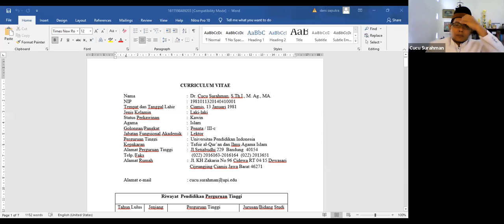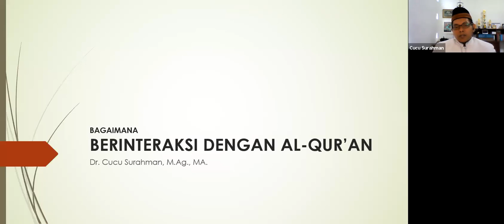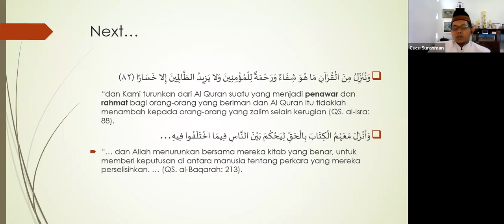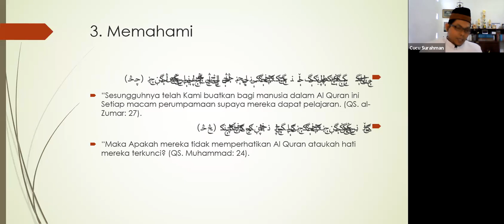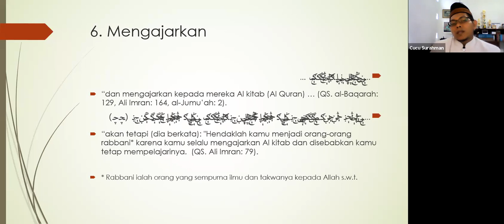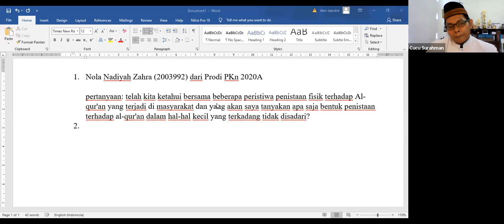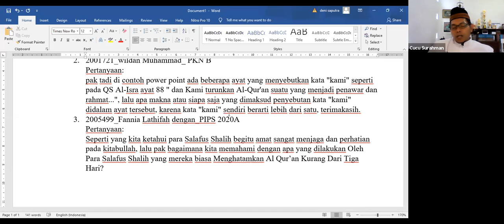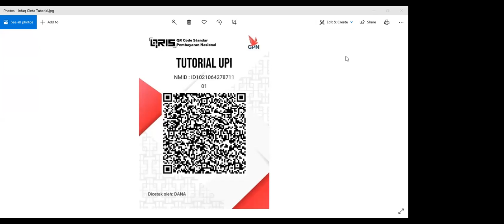Pekan 4 - Tutorial PAI Kuliah Dhuha - Room 7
[Berinteraksi dengan Alquran]

Al-Quran hadir sebagai solusi terbaik dalam segala permasalahan kehidupan manusia. Al-Quran adalah karunia terbaik yang Allah berikan kepada manusia. Tidak ada keraguan dan sesuatu yang salah dalam Al-Quran.

Sebagai generasi muda, khususnya sebagai seorang muslim tentu kita harus mampu dan berusaha memahami Al-Quran serta mengamalkan isi dari Al-Quran dalam kehidupan kita. Bagaimana sebaiknya cara kita menjaga interaksi kita dengan Al-Quran? Yuk simak videonya!

Web: tutorial.dpu.upi.edu
FB: TUTORIAL PAI SPAI DPU UPI
IG & Twitter: @tutorialupi
Line: @xnd3404a